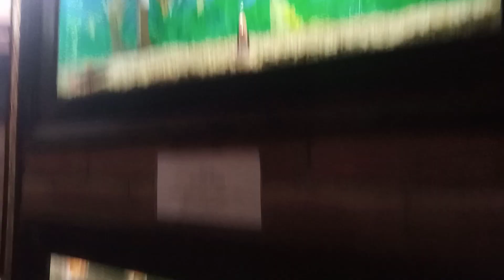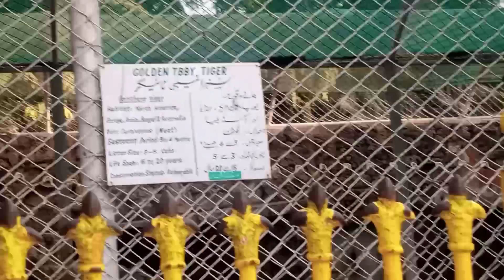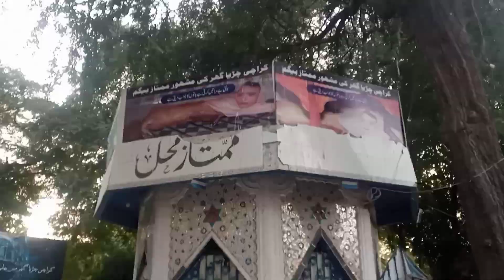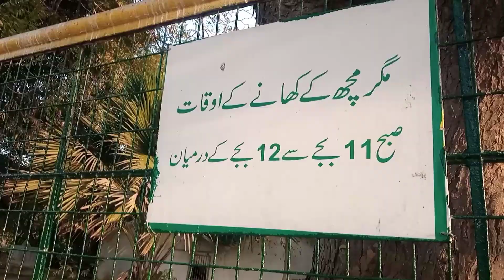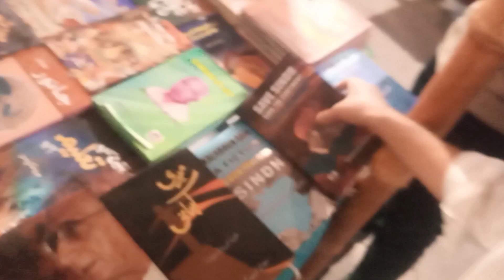Visit Karachi zoo 🦓🐯🦁 | zoo tickets free